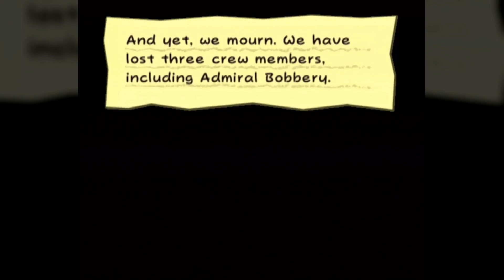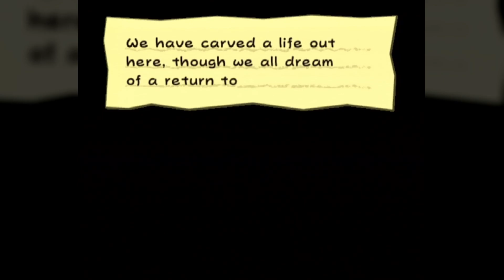Paper Mario: The Thousand Year Door - 39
My Let's Play of Paper Mario: The Thousand Year Door

▲  CREDITS  ▲